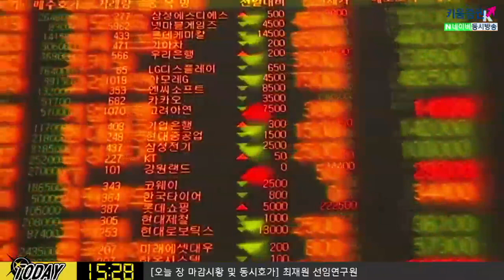[주식투자][시장분석] 내일장전략 / 오늘밤 미국 CB소비자지수와 민주당 TV토론에 주목! (20.02.25)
미국 2월 컨퍼런스보드 소비자신뢰지수 발표 예정
미국 민주당 10번째 대선후보 TV토론 예정
현재 샌더스 후보 1위 기록(주요 공약: 법인세 인상 및 대형 기술주에 대한 규제 강화)
토론회에서 대형 기술주 관련 규제 강화 방안이 나오는지 체크
​​클라리다 연준 부의장 및 로버트 카플란 댈러스 연은 총재 연설 예정
완화적인 스탠스가 코멘트에 나온다면 금융시장에 긍정적으로 작용할 듯​
김순영 채널K 앵커, 최재원 선임연구원​ 투자전략팀
「구독」과 「좋아요」 눌러주세요~